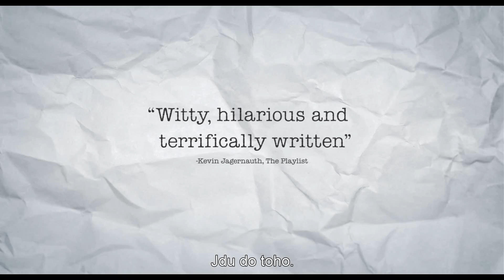Maggie má plán (Maggie's Plan) - oficiální český HD trailer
V kinech od 26. května 2016

Maggie (Greta Gerwig) je mladá a nezávislá Newyorčanka, která zatím marně čeká na tu pravou a životní lásku. Nakonec si zvolí plán, že se stane svobodnou matkou a k otěhotnění se rozhodne využít svou bývalou studentskou známost (Travis Fimmel). I díky této volbě má, jako vždy, pocit dokonalé kontroly nad vlastním životem. Ale i přes tuto pečlivě naplánovanou „transakci“ však narazí na nepředvídatelnost osudu.
Maggie se totiž nečekaně zamiluje, a to do Johna (Ethan Hawke), profesora antropologie, jemuž se pro změnu zrovna rozpadá manželství s Georgettou (Julianne Moore), velmi úspěšnou a egocentrickou profesorkou na prestižní Columbia University, a také více než trochu drsnou manželkou. A tak Maggie rozjede další ze svých dokonalých plánů. Tentokráte na osvobození Johna z manželského chomoutu.
O několik let později, když je Maggie za Johna už provdaná, si uvědomí, že její láska k němu už poněkud vyprchala. A tak, jak je zvyklá, přijde s dalším plánem, a to smířit Johna s jeho bývalou manželkou a vrátit jej zpátky tam, odkud si jej před časem vyzvedla. S trochou pomoci nejlepších přátel, Tonyho (Bill Hader) a Felicie (Maya Rudolph), Maggie uvede do pohybu nový skvělý plán, který zamíchá s jejich životy a to jak nečekaně, tak i hodně vtipně. Maggie nakonec zjistí, že osud by občas měl být ponechán svému osudu.